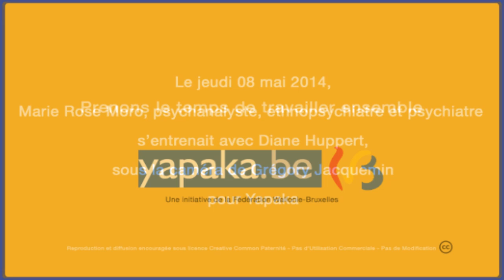Diversité culturelle et éducation de l’enfant - M-R. Moro - Yapaka.be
Marie Rose Moro est pédopsychiatre, docteur en médecine et en sciences humaines. Elle est professeur de psychiatrie de l'enfant et de l'adolescent à l'Université Paris Descartes et chef de service de la maison des adolescents de Cochin (Paris) et du service de psychopathologie de l'enfant et de l'adolescent à l'hôpital Avicenne
Elle est spécialiste en ethnopsychiatrie et fut la première à ouvrir une consultation transculturelle destinée aux familles de migrants. Elle dirige un Master spécialisé en ethnopsychiatre, mène et supervise un grand nombre de recherches sur le sujet. Elle travaille également comme psychiatre auprès de l'ONG médecins sans frontières.
Ses travaux concernent les forces et vulnérabilités des enfants de migrants, les dispositifs thérapeutiques, les métissages, le bilinguisme et le traumatisme psychique dans ses aspects transculturels.